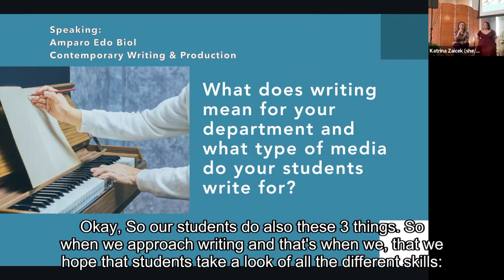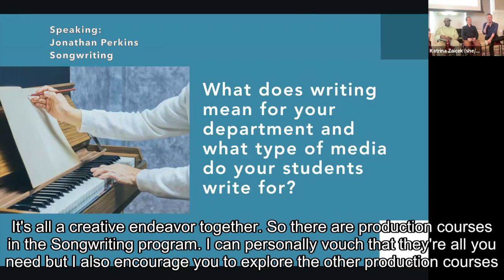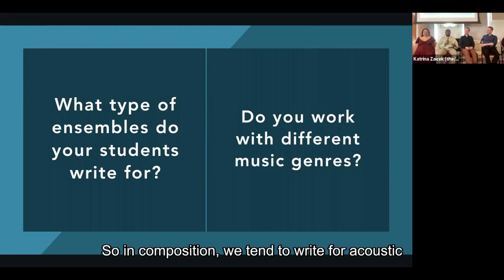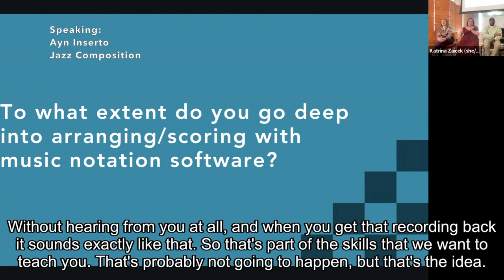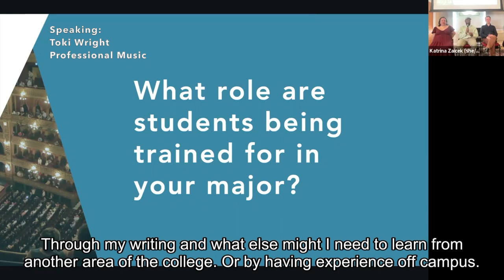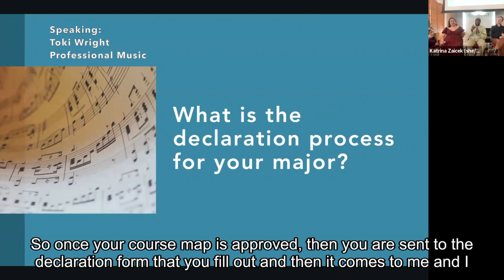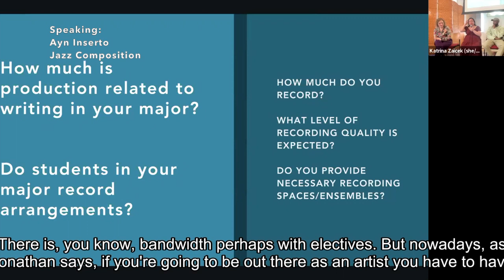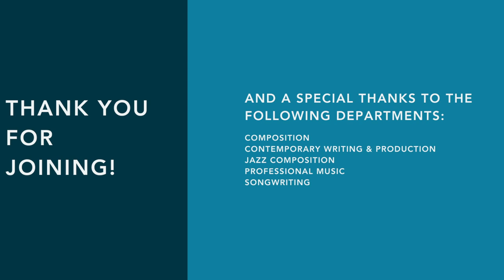Writing & Composition Majors at Berklee College of Music | Get Declared!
Learn the nuances of five different writing-focused majors at Berklee, including Composition, Contemporary Writing & Production, Jazz Composition, Professional Music, and Songwriting.

Chapters:
0:00 Meet the panelists
0:23 What writing means for each major
9:54 Types of ensembles students write for
22:48 Arranging and scoring with music notation software
29:50 Alumni career paths
39:51 How to declare
46:26 How production is related to writing